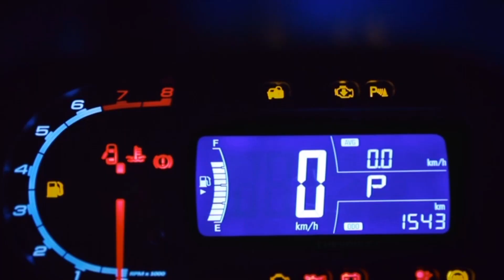Chevrolet Spin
Scheila Canto foi a São Paulo conhecer o novo Chevrolet Spin, um veículo versátil e que chega para substituir a Zafira e a Meriva.